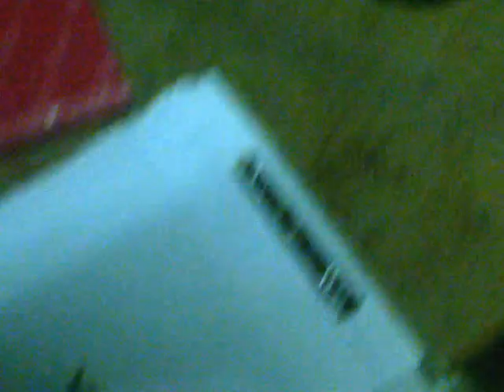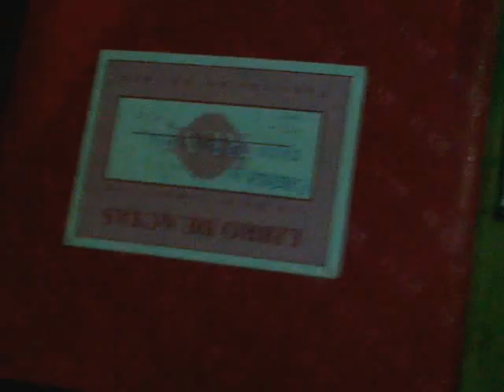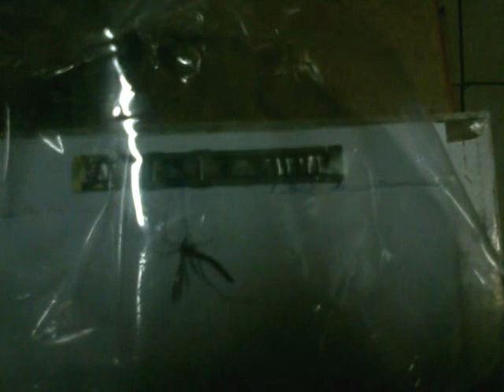zancudos grandes picones y puntiagudos llenos de sangre wacala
estos son los zancudos que hay en santiago de chile cerca del aeropuerto , ahi andaba cuidadndo la cadona de enea en su tiempo llama la atencion que de ser unos pequeños zancudos empesaron a aparecer estos gigantescos zancudos.

aprovecha un mes gratis de peliculas y series en amazon prime

ponte fit en 4 semanas cumple tu proposito logra la figura que deseas;